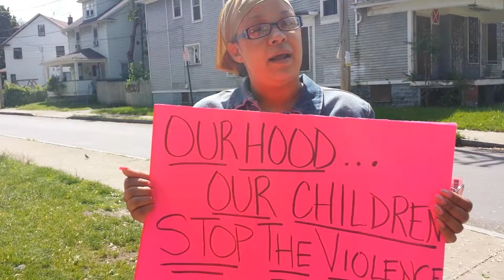A Divine Creation Productions Presents... " Peace March "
Peace Live & Raw Interview Footage, From Today's Peace March In the Rochester Community! This is footage of Nabria B. Nicole & Kundalini Maat being interviewed and sharing some wisdom with for the people. Peace Allah Divine